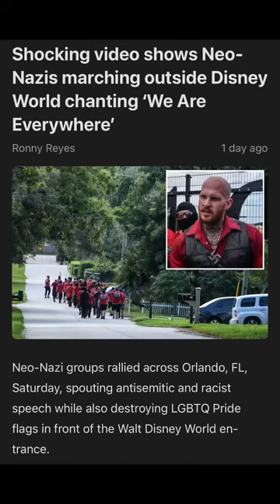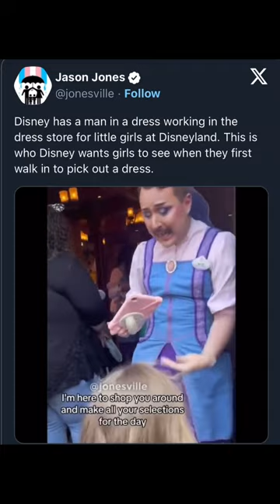Another War Movement going on!